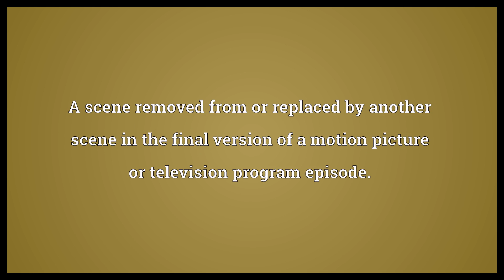Deleted scene Meaning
Video shows what deleted scene means. A scene removed from or replaced by another scene in the final version of a motion picture or television program episode..  Deleted scene Meaning. How to pronounce, definition audio dictionary. How to say deleted scene. Powered by MaryTTS, Wiktionary